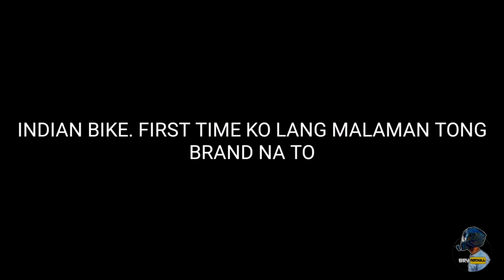TEST DRIVE AND FIRST IMPRESSION ON THIS BIGBIKES | DUCATI x ROYAL ENFIELD x KYMCO x TRIUMPH |CLASSIC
Sarap pala magdrive ng scrambler na classic. Haha. Bitin.

Black KYT matte black
Ls2 rookie

My Motorcycle